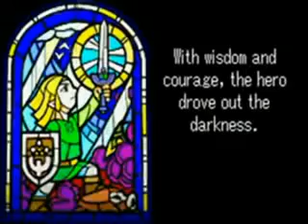The Legend of Zelda: The Minish Cap (GBA) Intro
The intro for the Gameboy Advance game The Legend of Zelda: The Minish Cap (2004)